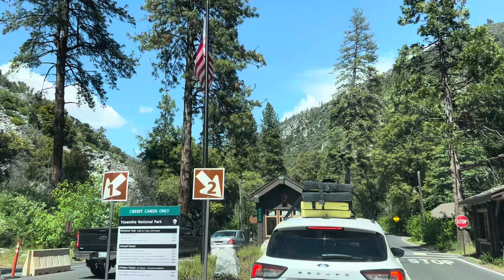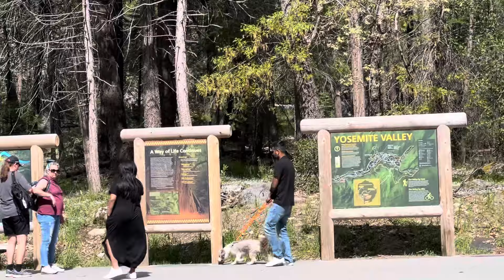TRAVELING TUESDAY: DRIVING TO YOSEMITE NATIONAL PARK